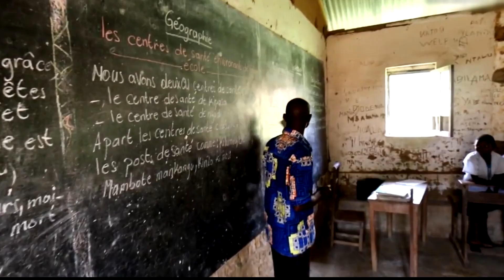The Salvation Army reintroducing edible caterpillars - Bond Innovation Award 2019 submission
Deforestation in DRC has devastated the environment. Local diets are based predominantly on cassava tubers and poor in proteins.

This project aims to reintroduce edible insects, a traditional food in the region, back into the local habitat, which in turn will boost nutrition, create employment and improve the environment.